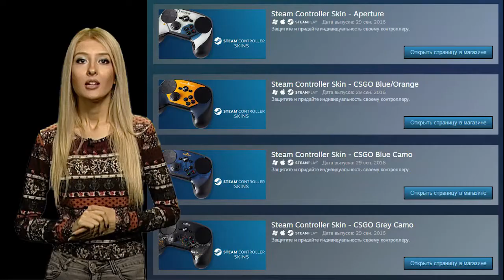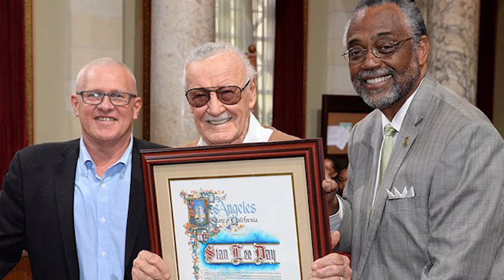O.K. News 30.09.2016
O.K. News with Gunel (на русском языке) 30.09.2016
Понравились новости? Поддержите наш канал для продолжения.